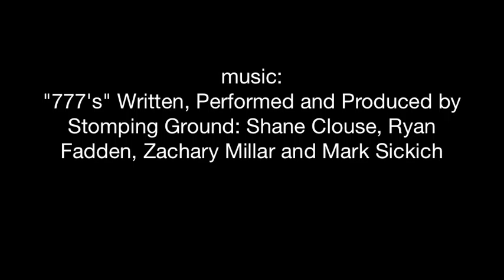Mountain Bike to Brewery Day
5 determined souls from Big Sky Brewing Company decided to commute to work, on mountain bikes.